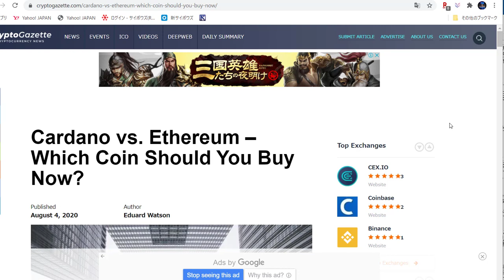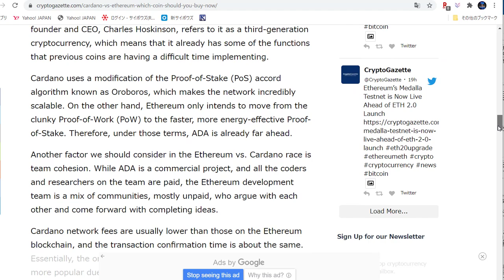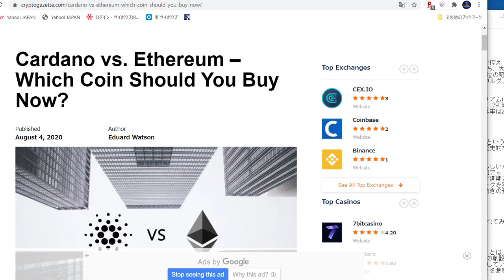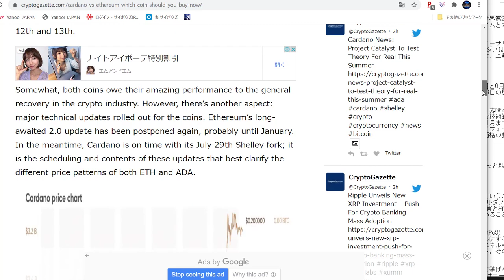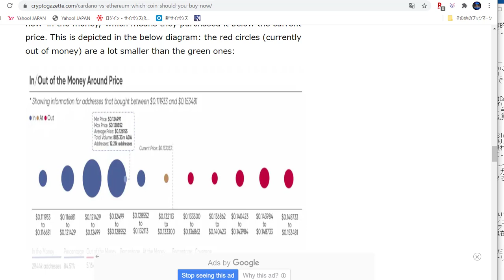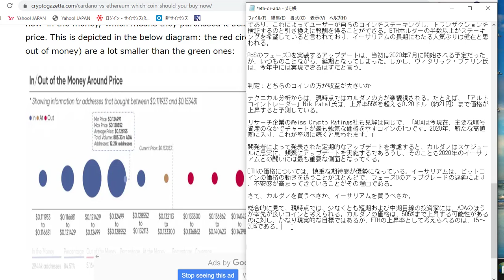カルダノ（ADA）とイーサリアム（ETH）どちらが利益をもたらすのか（投資のアドバイスではありません）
【引用元】
（英文記事）

【☆祝☆カルダノ（ADA）Shelleyリリース記念 ～ウォレット作成＆ステーキング委任手順動画～】

ご視聴いただきまして、誠にありがとうございます。

★誠に勝手ながら、個別のご要望、翻訳、通訳等のご依頼は承っておりません。投資話、勧誘その他についても、またYouTube以外の経路を使用してのご連絡についても同じです。
今後、そのようなご依頼を頂きましてもご返信を控えさせて頂きます。

★グループチャットへの参加は現在、Centrality関連のみです。他のチャットに似た方が現れてもそれはわたしく「渡辺水華」ではありません。